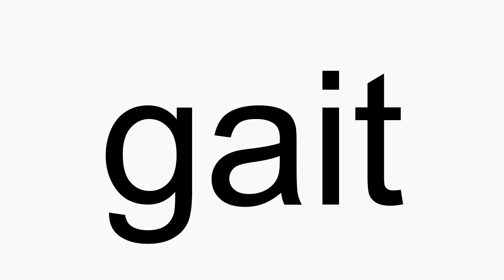How to pronounce gait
gait American English pronunciation. How to pronounce gait correctly. How to say gait in proper American English.